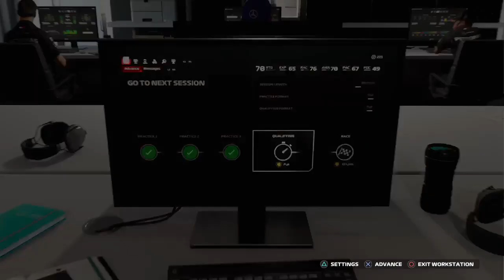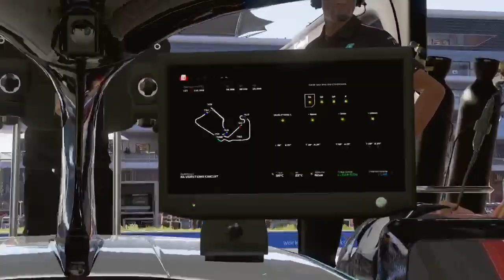Its Gone Horrible Wrong Stewart | Part 33 | Driver Career